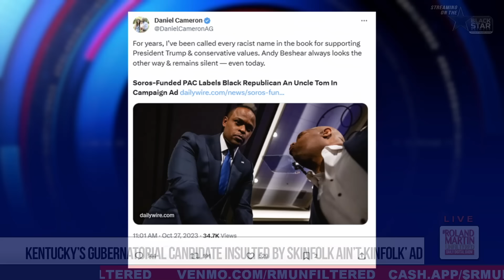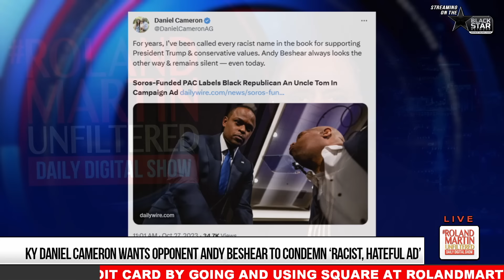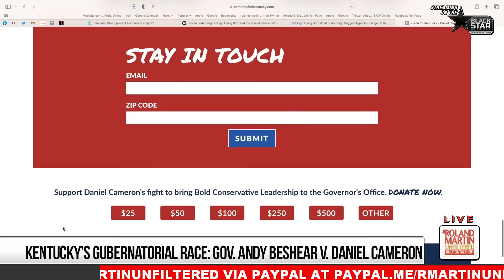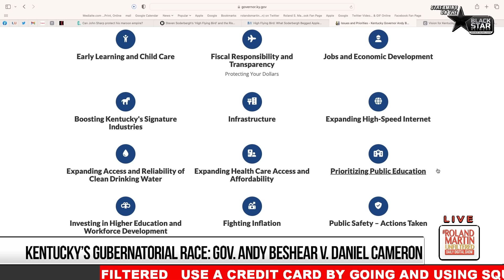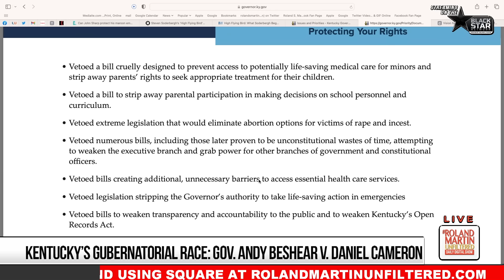'Uncle Daniel Cameron' INSULTED By 'Skinfolk Ain't Kinfolk' Ad | Roland Martin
Kentucky's Republican gubernatorial candidate, Daniel Cameron, calls on his white opponent to condemn a recent political ad from the Black Voters Matter Action PAC that refers to Cameron as "Uncle Daniel Cameron,"

"For years, I've been called every racist name in the book for supporting President Trump & conservative values. Andy Beshear always looks the other way & remains silent -- even today."

Cliff Albright, the Co-Founder of Black Voters Matter spoke with Roland Martin about the campaign against Daniel Cameron.